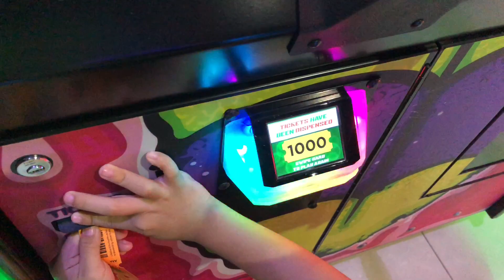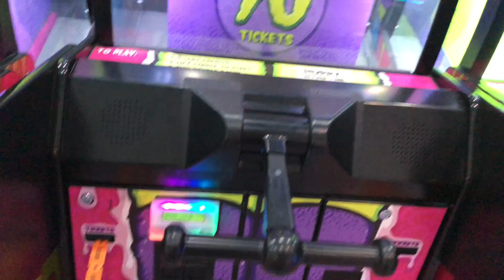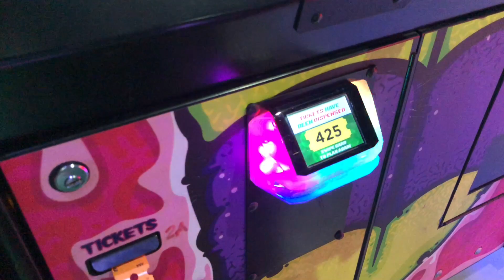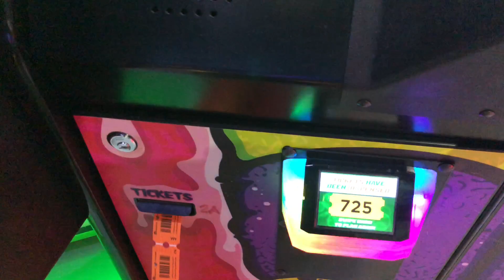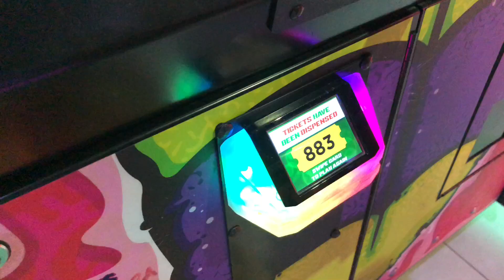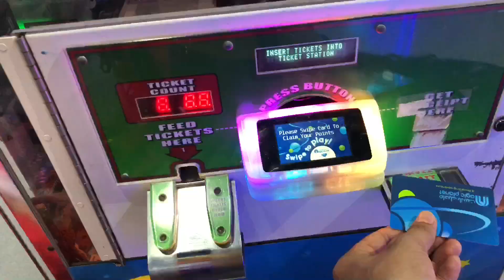Magic Planet - Best Indoor Playground in Dubai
Today we played unlimited for 2 hours at Magic planet   - Best Indoor Playground in Dubai.